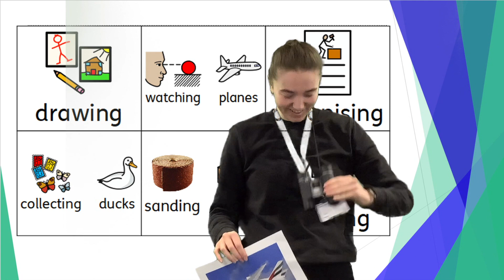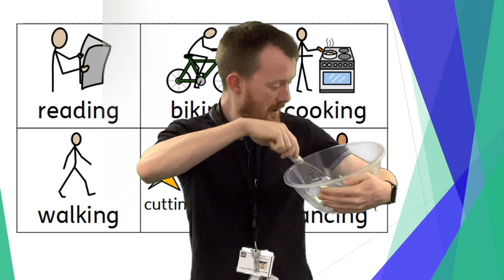Autism Acceptence EYFS Year 2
At Manor Green Primary, we have been learning about and celebrating Autism Acceptance Week. The focus this year is on creating acceptance for all our unique personalities, interests and needs. In this video Katie, Serena, Charley and Conor share what they are good at doing, what they like to do and how it makes them feel.